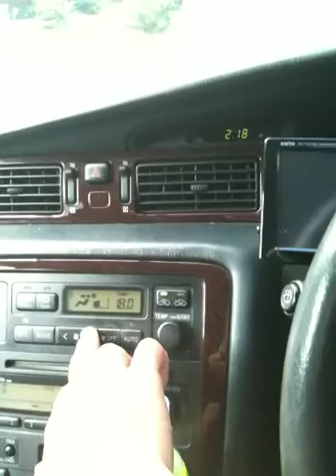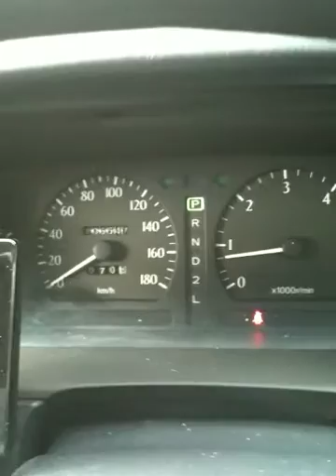15 クラウン ディーゼル 2L-TE型 ディーゼル2.4L 直4 ターボ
珍しいクラウンのディーゼルです。